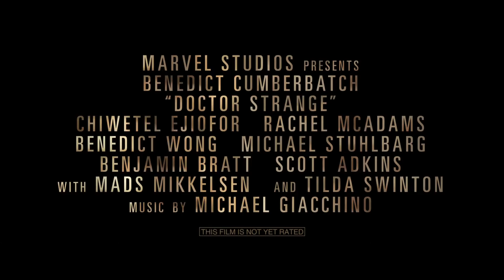DOCTOR STRANGE (2016) Clip - Open Your Eye [HD] Marvel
PLOT: While on a journey of physical and spiritual healing, a brilliant neurosurgeon is drawn into the world of the mystic arts.
CAST: Benedict Cumberbatch, Chiwetel Ejiofor, Rachel McAdams